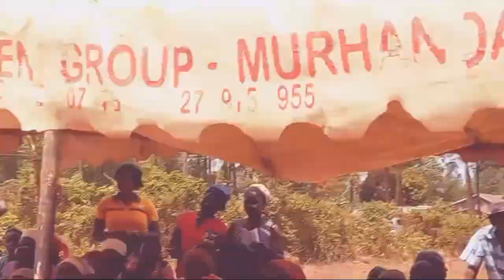SHARON ANDEKA BURIAL | SHARON SENDOFF | SHARON BURIAL LIVE IMURHAND